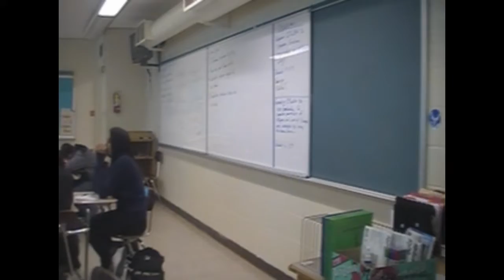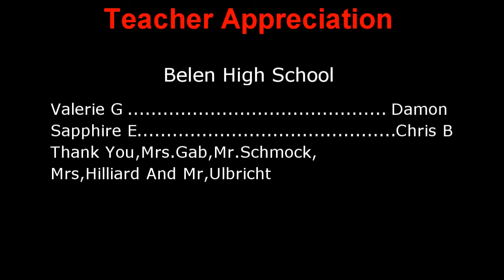Teacher Appreciation 2019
Chris Bernal And Sapphire Esquivel Teacher Video
Down With The Sickness Instrumental